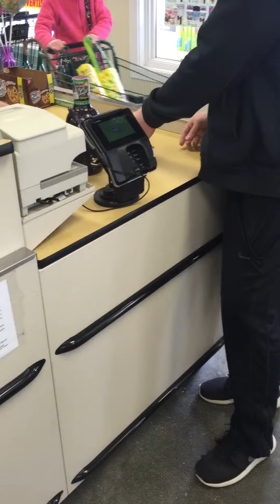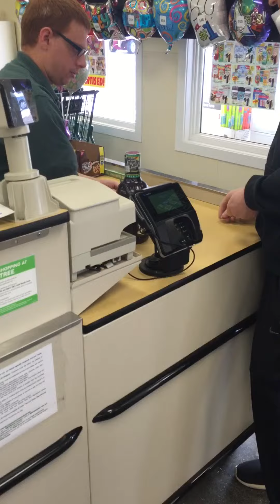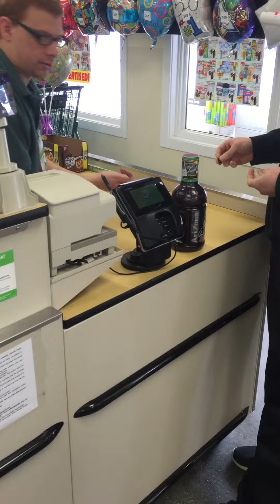Ben Lucier Ryan McCarthy Sociology Project